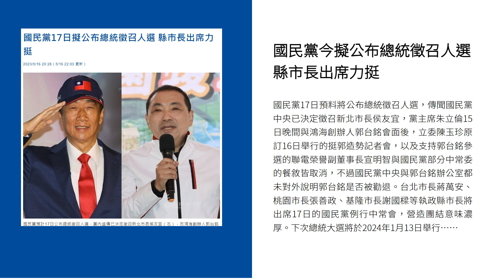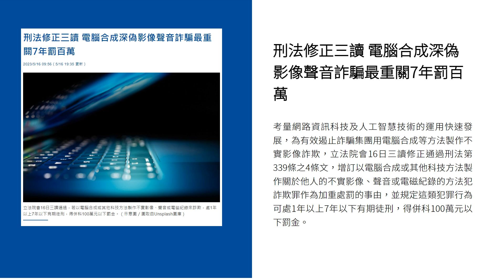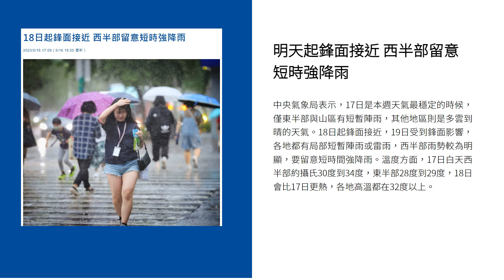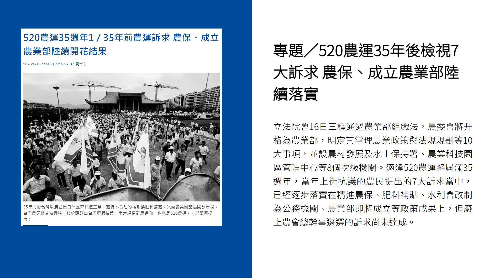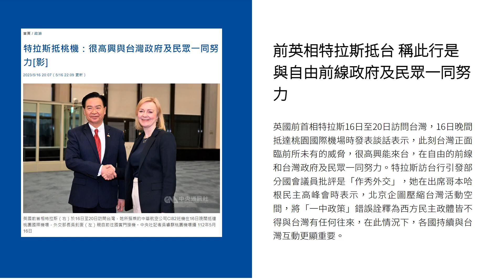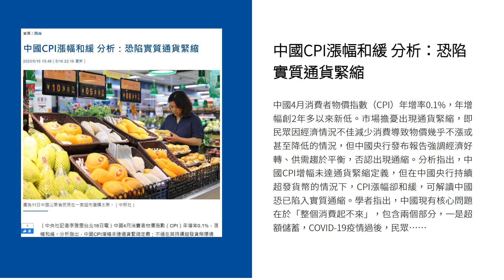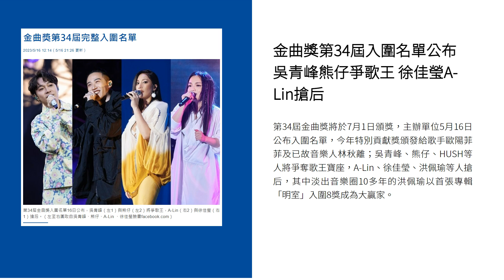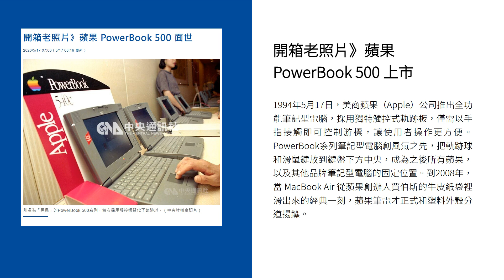新聞摘要 2023/05/17》國民黨今擬公布總統徵召人選 縣市長出席力挺｜每日6分鐘 掌握天下事｜中央社 - 早安世界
● 國民黨今擬公布總統徵召人選 縣市長出席力挺
● 刑法修正三讀 電腦合成深偽影像聲音詐騙最重關7年罰百萬
● 明天起鋒面接近 西半部留意短時強降雨
● 立院三讀 同婚專法增列共同收養子女規定
● 房貸補貼3萬元6月1日開放申請 最快7月初入帳
● 專題／520農運35年後檢視7大訴求 農保、成立農業部陸續落實
● 前英相特拉斯抵台 稱此行是與自由前線政府及民眾一同努力
● 中國CPI漲幅和緩 分析：恐陷實質通貨緊縮
● 泰國在野黨能否終結軍方掌權？大選結果局勢一次看
● 金曲獎第34屆入圍名單公布 吳青峰熊仔爭歌王 徐佳瑩A-Lin搶后
● 開箱老照片》蘋果 PowerBook 500 上市